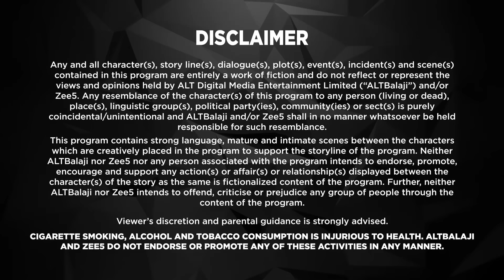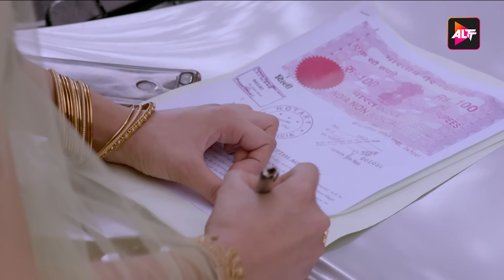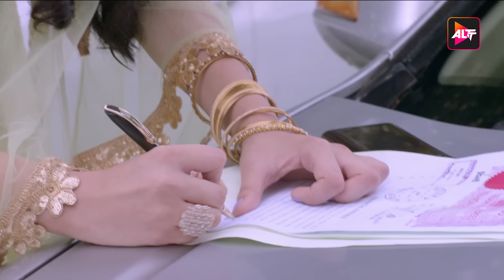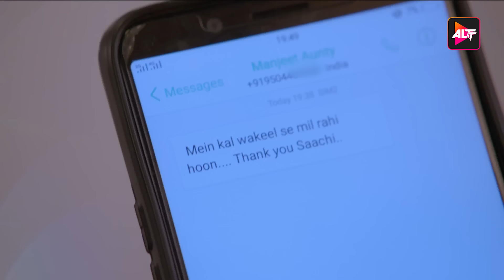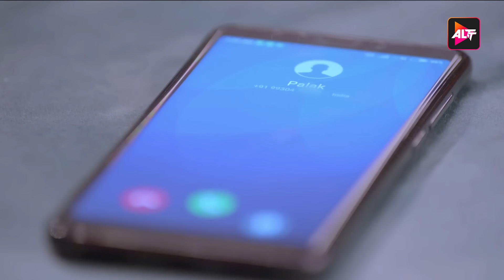Maha Episode 13 Dil Hi Toh Hai Season 1 | Wild Heart Vs. Gentle Soul | Yogita Bihani, Karan Kundrra